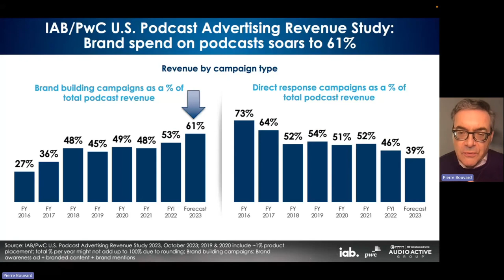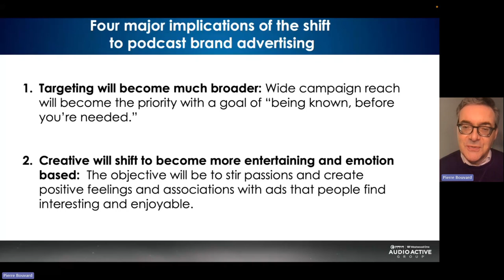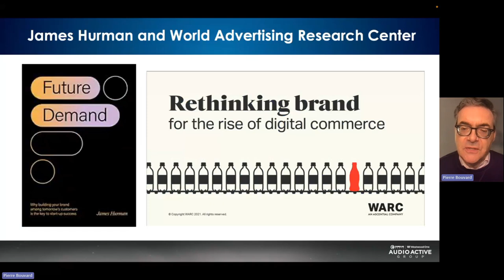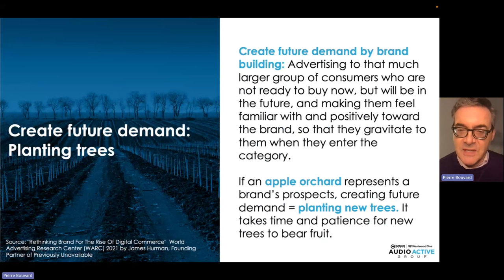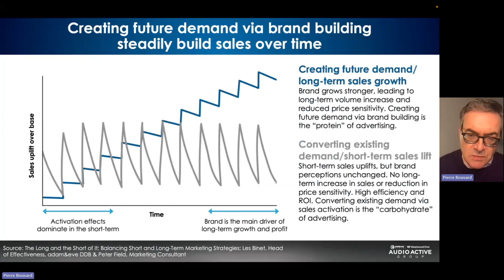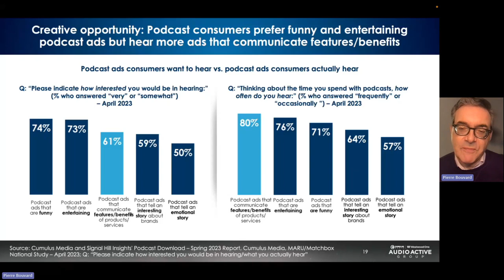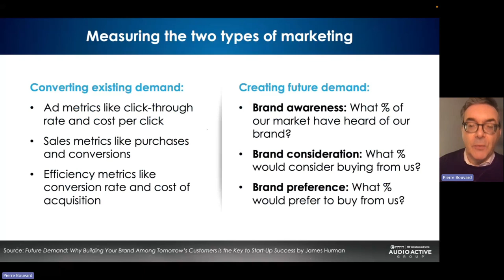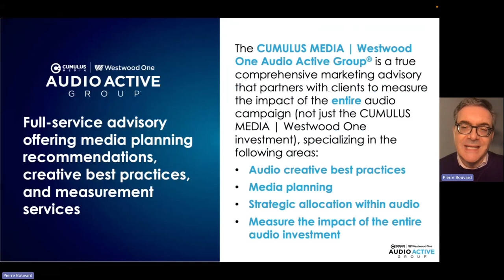10.31.23 Podcast Brand Advertisers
It Finally Happened: Brand Advertisers Now Represent The Majority Of Podcast Ad Spend; Four Major Implications For Targeting, Creative, Brand Safety, And Measurement